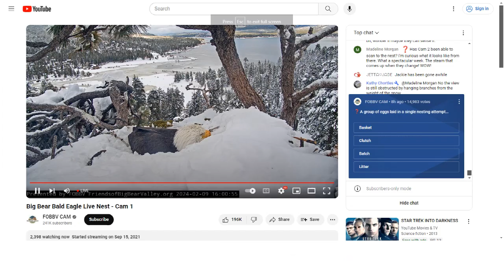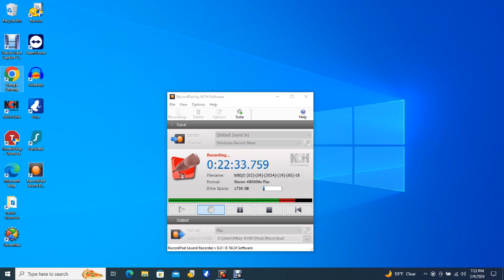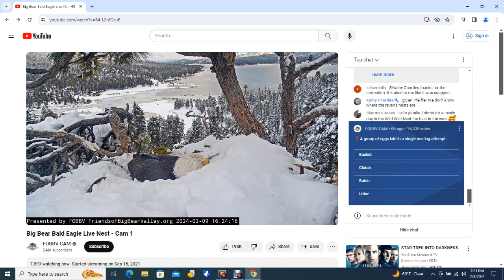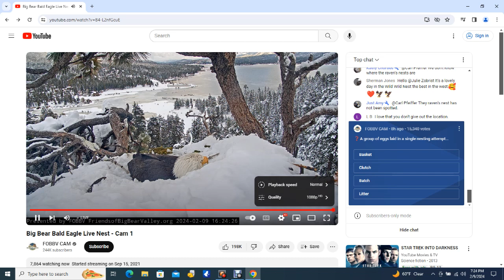Big Bear Bald Eagles 02/09/2024 12:08